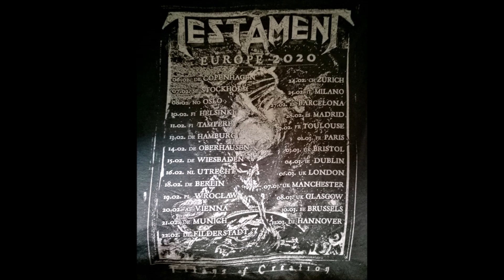Exodus Bonded by Blood 16-2-2020 Utrecht Netherlands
Exodus Bonded by Blood as part of The Bay Strikes Back Tour 2020,with Death Angel and Testament, in a sold out Tivoli Utrecht The Netherlands